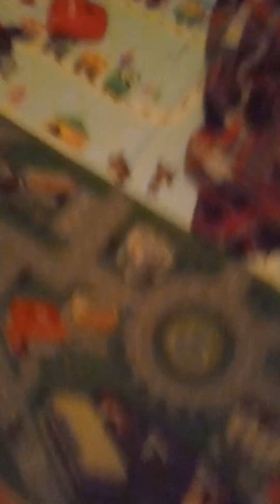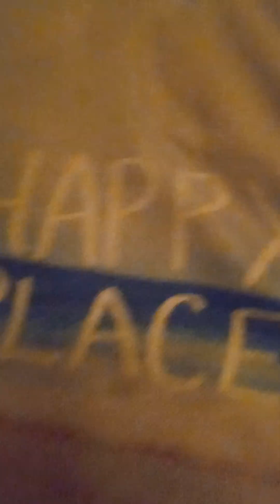Gorge needs his Bananas part 2 trailer